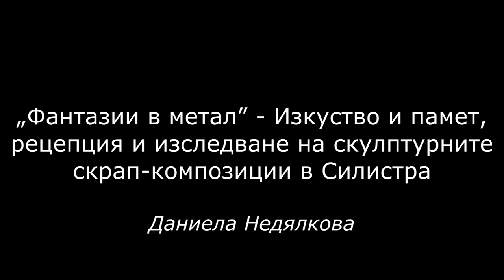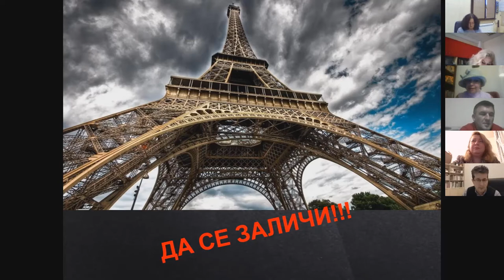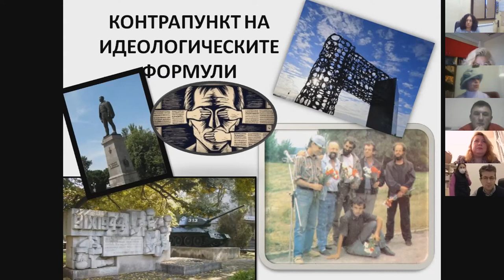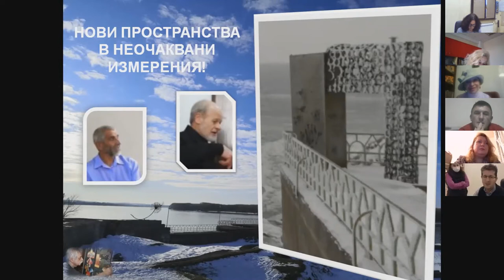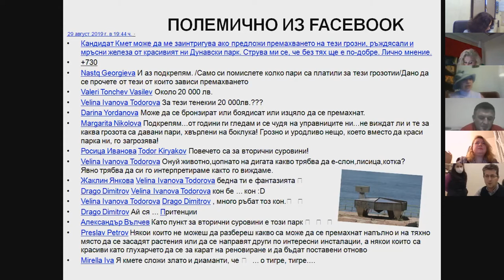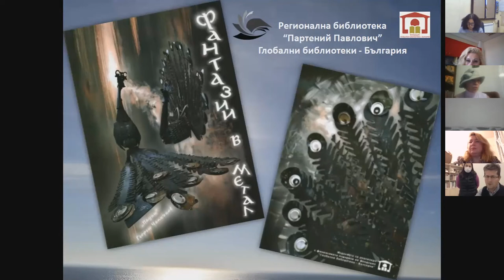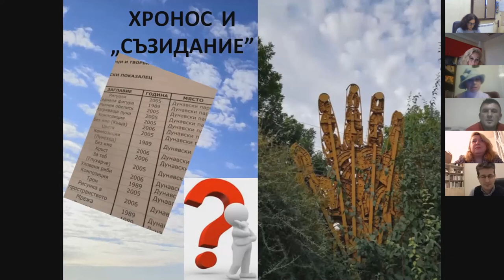Даниела Недялкова; доклад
Даниела Недялкова (СНЦ "Дунавски струни", Силистра) участва с доклад на тема "„Фантазии в метал” - Изкуство и памет, рецепция и изследване на скулптурните скрап-композиции в Силистра" в XIX издание на Национална нучна конференция с международно участие "Библиотеки - четене - комуникации", проведена в онлайн сесия на 17 ноември 2020 г.